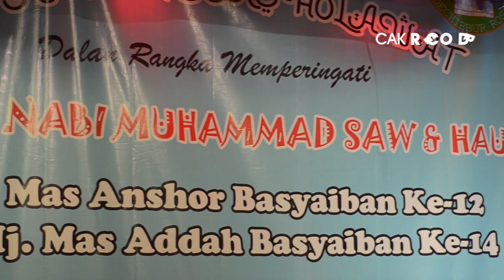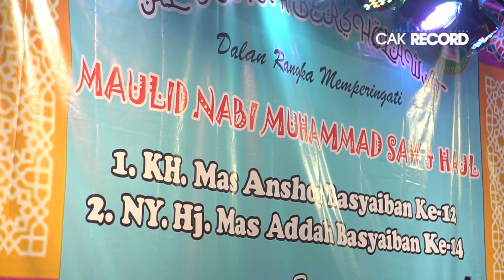#2 AL- FATAH BERSHOLAWAT || Maulid Habsyi Dalam Rangka Khaul KH Mas Anshor Bsy & HJ Mas Addah Bsy.